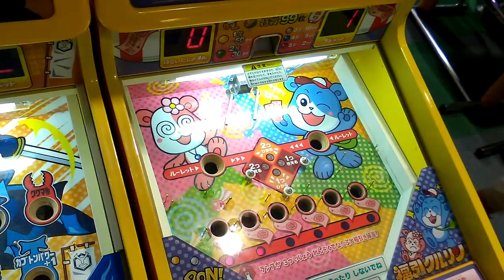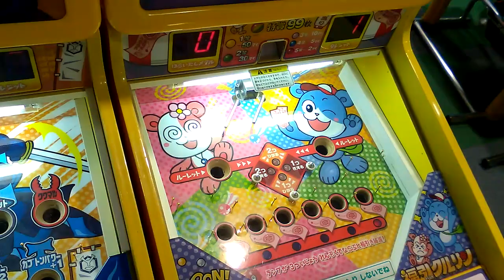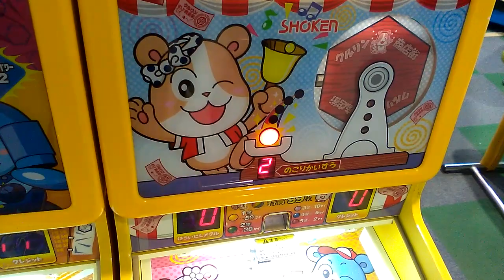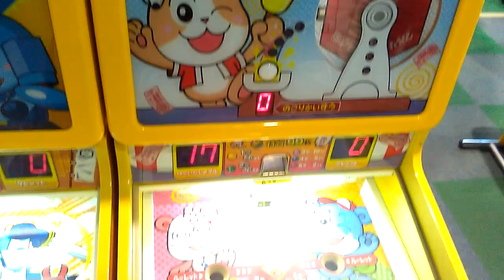★最高枚数当てたい★福引クルリン【メダルゲーム】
関連動画
 ★赤いギャラドス釣り上げ★釣りスピリッツ【メダルゲーム】ポケモンバージョン